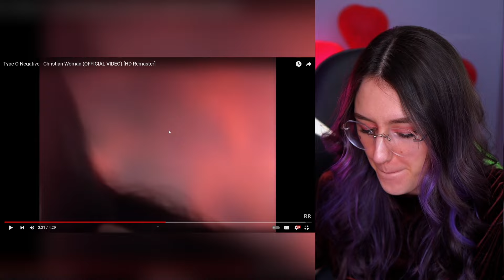Type O Negative - Christian Woman I Singer Reacts I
I highly suggest you listen to the original song without my commentary:
Type O Negative - Christian Woman (OFFICIAL VIDEO) [HD Remaster]